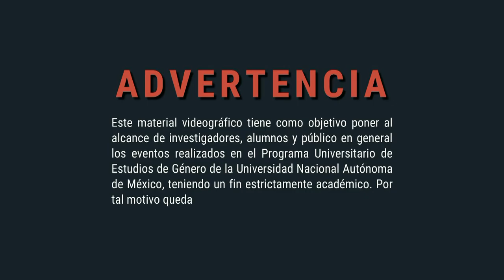Conferencia Magistral. Dra. Leticia Sabsay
XXIII Coloquio Internacional de Estudios de Género. Sexualidad y Estado.
Conferencia Magistral "Imaginarios sexuales de la libertad: performatividad, cuerpos y fronteras"

La doctora Leticia Sabsay es la invitada de la XXIII edición del Coloquio Internacional de Estudios de Género organizado por el PUEG. Durante esta conferencia, Leticia Sabsay hace un análisis sobre el contexto en el cual las violencias de género se están gestando.